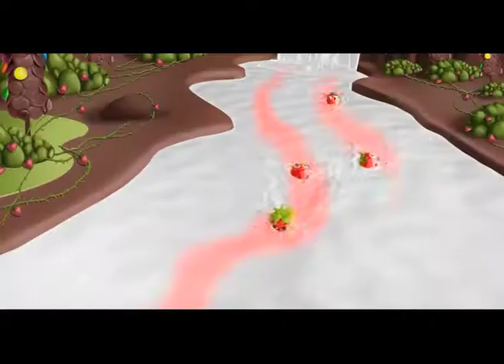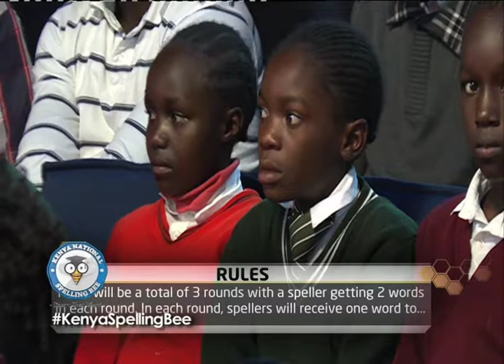Kenya Spelling Bee TV Show, Season 1, Episode 4, PART 1 (HD)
Enjoy Episode 4 of the Kenya Spelling Bee TV Show.

Watch as the contestants spell it off against each other in ROUND 1 of the Spelling Bee Show, a non elimination warm up round.

A huge thank you to our partners: Ministry of Education Kenya, Weetabix-EA, Daima KE and Kapa Oil Refineries as we nurture the future generation by enabling them with proper linguistic tools.

Schools that participated in the Spelling Bee TV Show Episode 4 include;

1) St. Peter's Huruma Primary School - Nyandarua County.
2) Green View School - Baringo County.
3) St. Francis Hambale Primary School - Vihiga County.
4) Moi Kabarak Primary School - Nakuru County.
5) St. Jose Maria Escriva Primary School- Mombasa County.

May the BEST Speller Win!